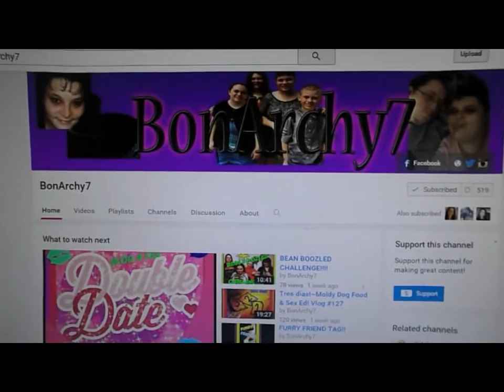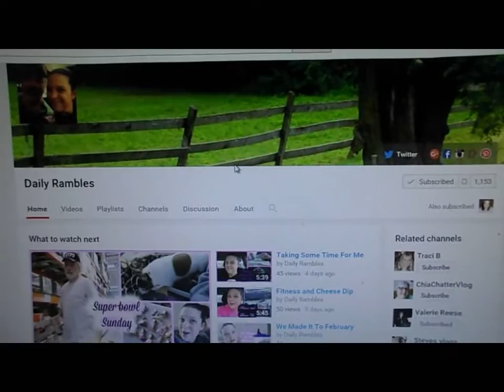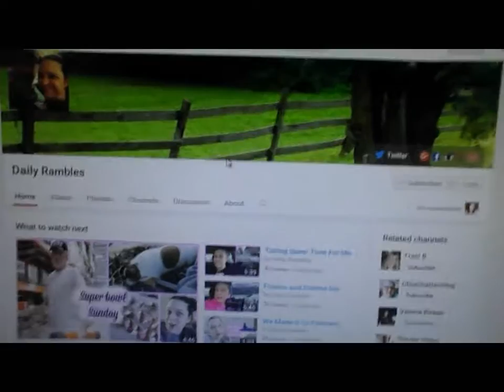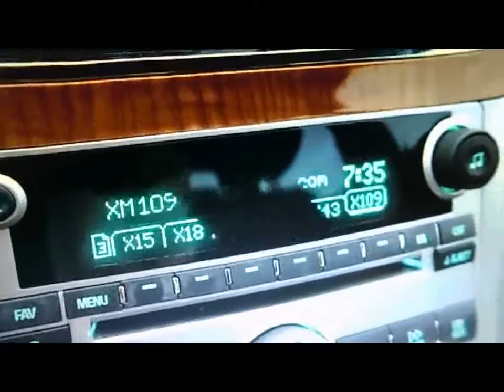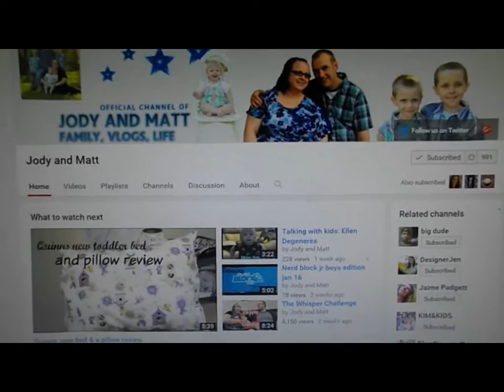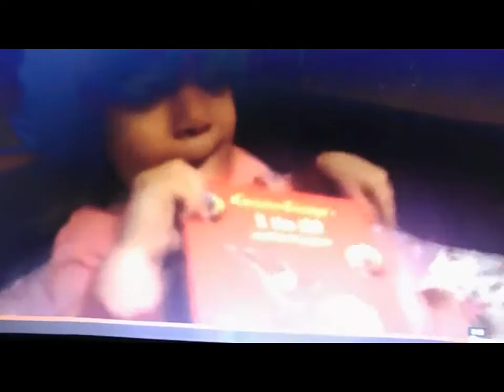SHOUT OUTS & SUB 4 SUBS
We all want to grow our channels.  Lets support one another.  If you would like a shout out, please put your interest in the comment box.